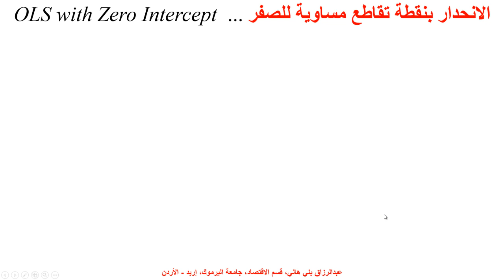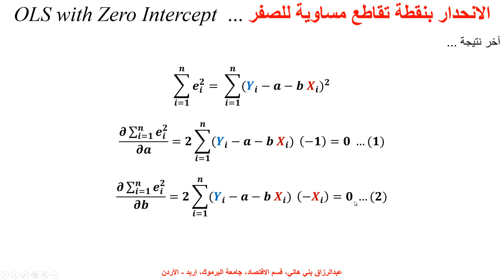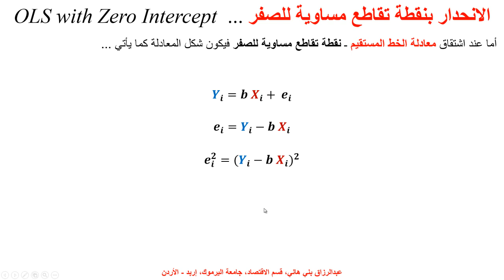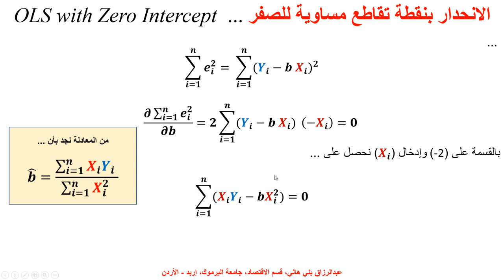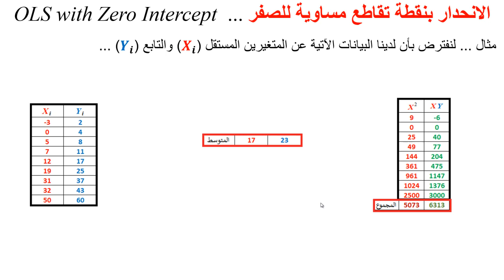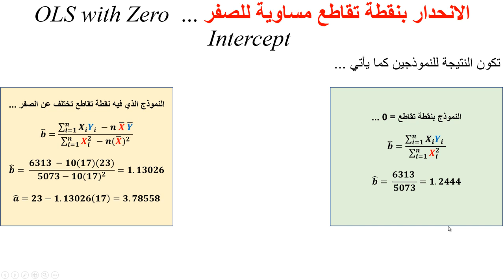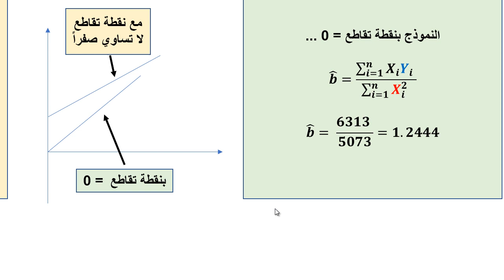الانحدار بنقطة تقاطع مساوية للصفر ... OLS with Zero Intercept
يشرح هذا المقطع طريقة اشتقاق معلمة النموذج الخطي البسيط، عندما تكون نقطة التقاطع عند الصغر  ... Simple Linear Regression with Zero Intercept ...